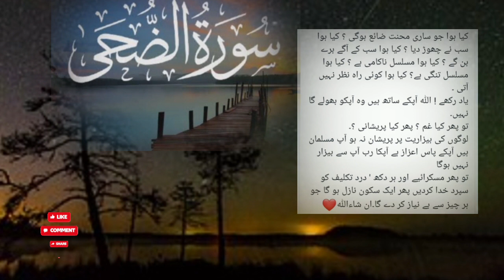Best Quran Surah for Depression|Depression Treatment In Quran|Aisha Voice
An Emotional Heart Touching story| Sachi Kahaniyan | Sabaq Amoz Kahaniyan | Golden Words Urdu

AASALAMOALAIKUM
Dosto K Sy Hain Ap Sb

Or achi kahaniyo k liy mere sath rahy